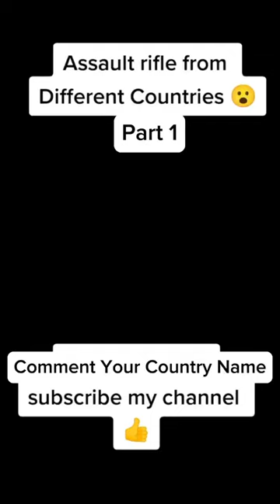Assault Rifiles from different countries riffles guns (Part 1) By |Mr۔Information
Assault Rifiles from different countries riffles guns many countries

military firearm that is chambered for ammunition of reduced size or propellant charge and that has the capacity to switch between semiautomatic and fully automatic fire.

ytviral short
assault Rifiles
mr information |short 200kviews